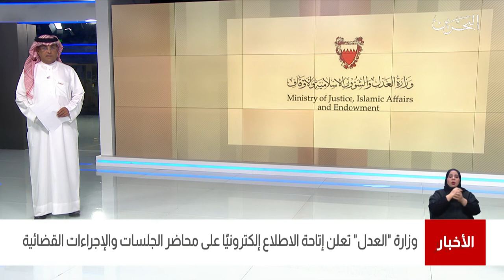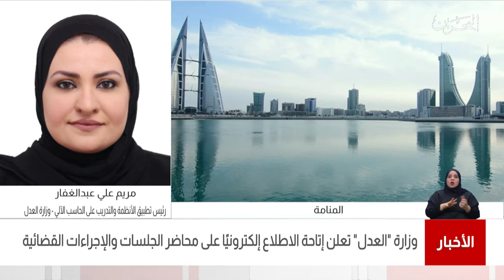البحرين مركز الأخبار : مداخلة هاتفية مع مريم علي رئيس تطبيق الإنظمة و التدريب بوزارة العدل